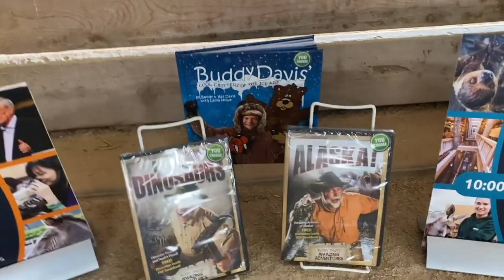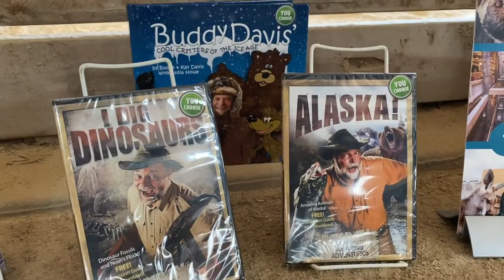Llamas, Alpacas, and Camels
Llamas, alpacas, and camels—how many animal kinds do they represent? Meet some of our zoo animals and the staff who care for them.

Save 20% on AiG resources with code MATTHEW6 at AnswersBookstore.com

Help us continue to share the gospel: AnswersinGenesis.org/give